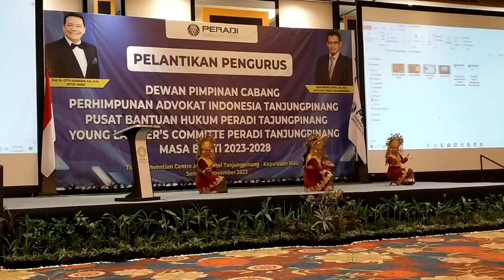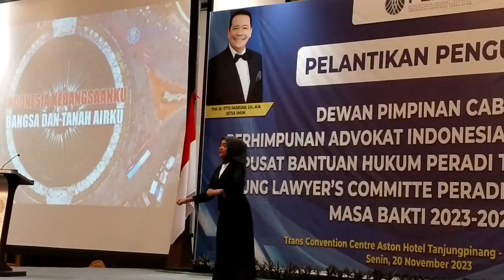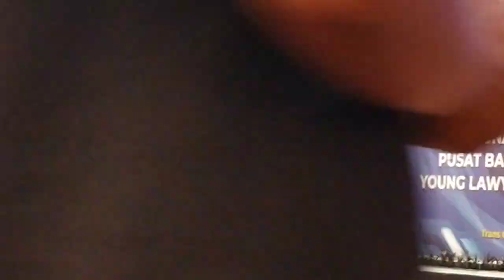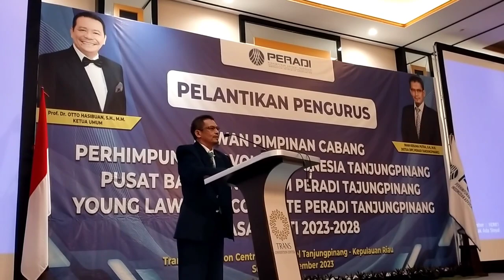Pelantikan DPC Peradi Kota Tanjungpinang